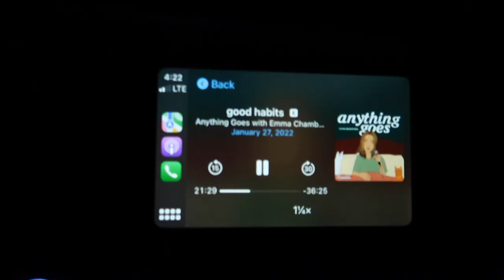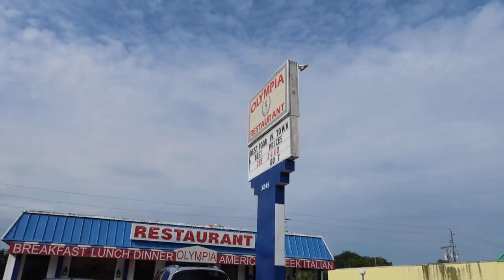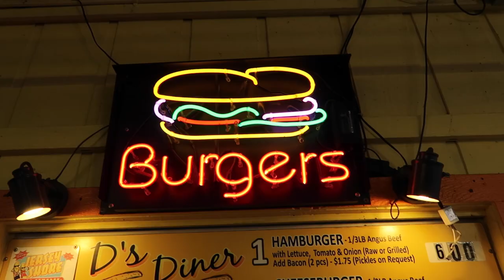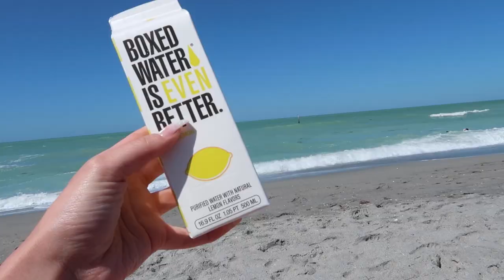MINI VACATION IN FL | baseball, beach, what I eat + more!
I loved showing you all what I do to relax and enjoy vacation time!